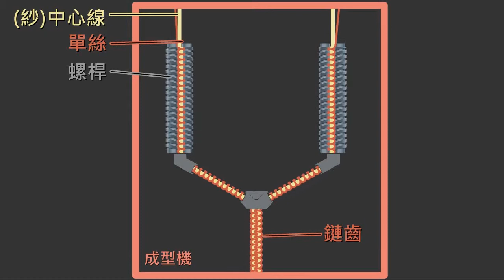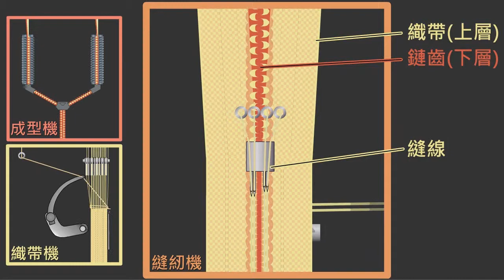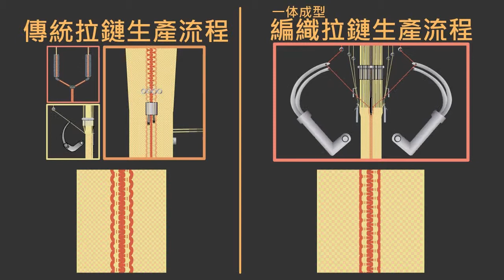傳統拉鏈與編織拉鏈的比較 概念動畫 (測試影片)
這是我1月在台灣4U共同公司做的動畫.
我3月到東莞出差. 4月中到上海親眼看機器並拍照取材.
發現動畫有些錯誤的地方需要修改.
但東莞公司沒錢買電腦讓我後續修改.
又怪我3~4月出差期間動畫製作沒進展. 藉故不發我4月份薪水
所以這動畫我就擱置.暫不修改成正確版

6月... 薪水補發了.我也取消掉調解委員會的行程
動畫修正版等我有空再做...